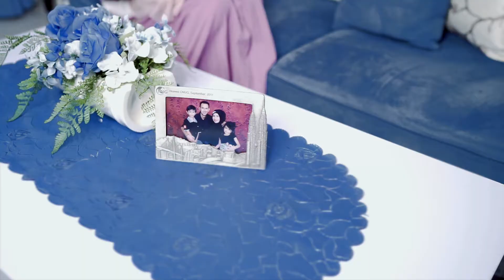Smartmama: SenangnyaJadiIbu: Yuanita Adriana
Menjelang HariIbu, Yuanita Adriana berbagi pengalaman paska melahirkan anak ketiga. Tadinya memang takut & khawatir saat mau punya anak lagi, tapi setelah dijalani, nggak se seram yang dibayangkan, kok! Punya pengalaman yang sama?